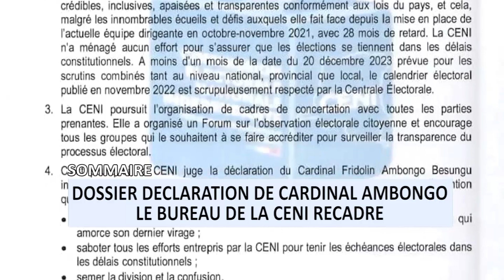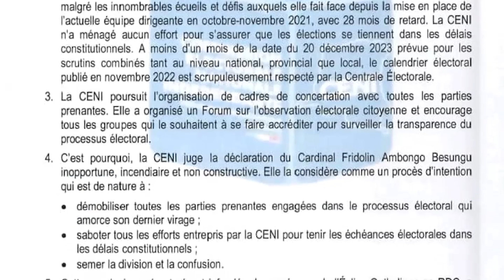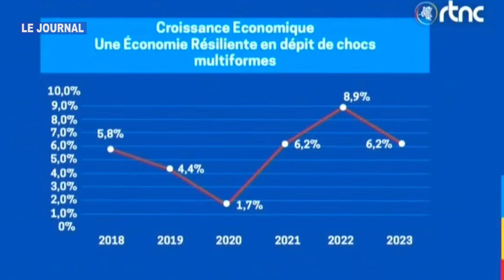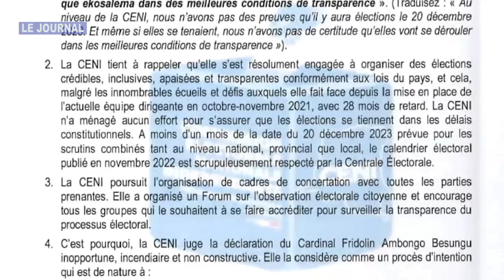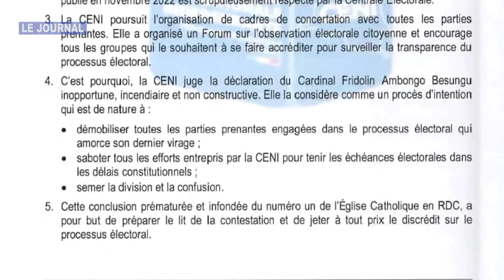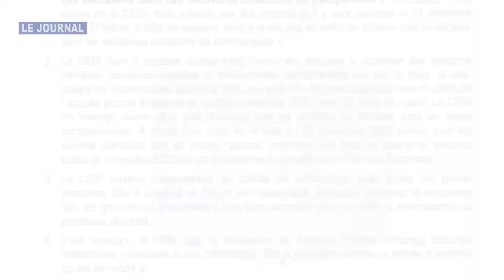JOURNAL: AFFRONTEMENT FARDC WAZALENDOS CONTRE RDF M23 KILORIRWE SECURISÉ